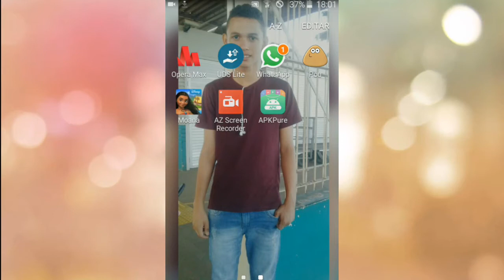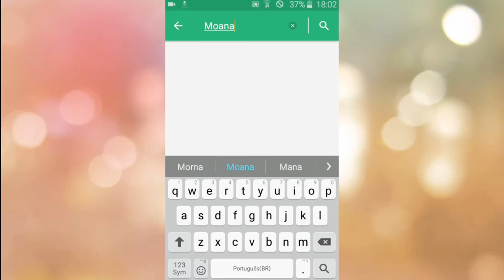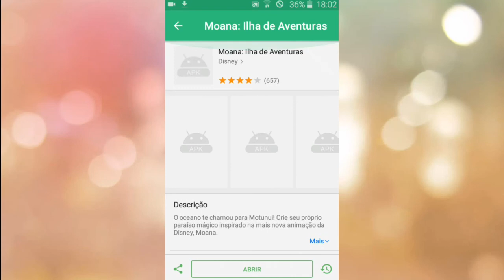COMO BAIXAR APPS NÃO COMPATÍVEL NO ANDROID